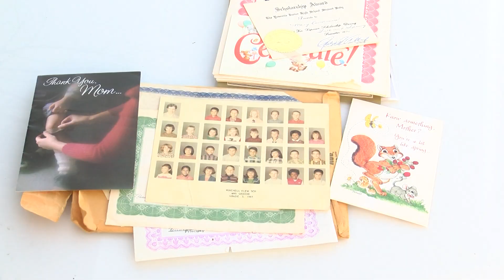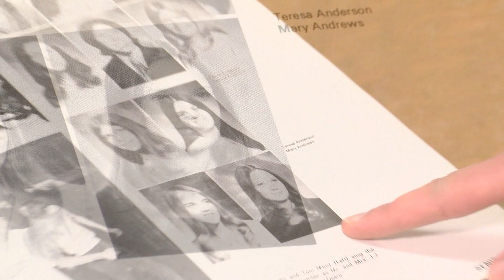Roosevelt High class of '75 diploma found in a Fresno man's attic. Who's the owner?